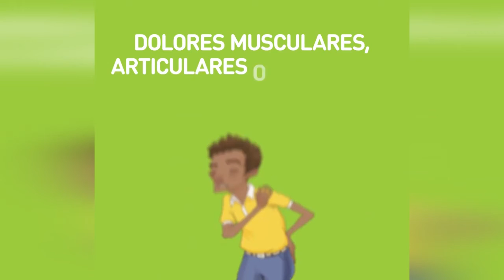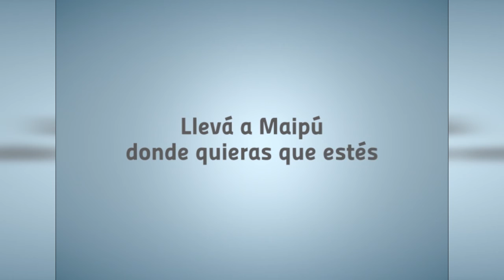Maipu Informa EDICION 1161